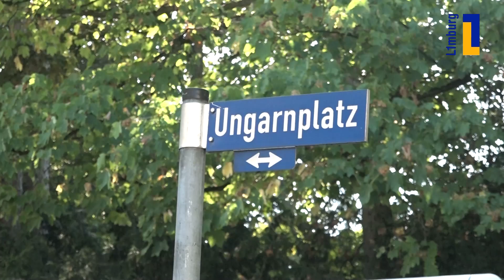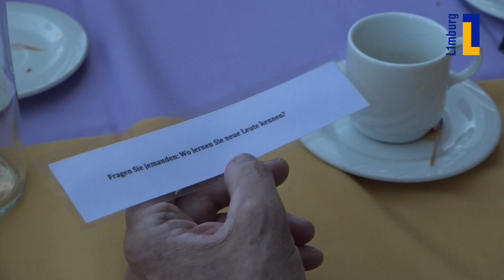L1 - Cultura Nova TV | Smalltalk Heerlen - Aken